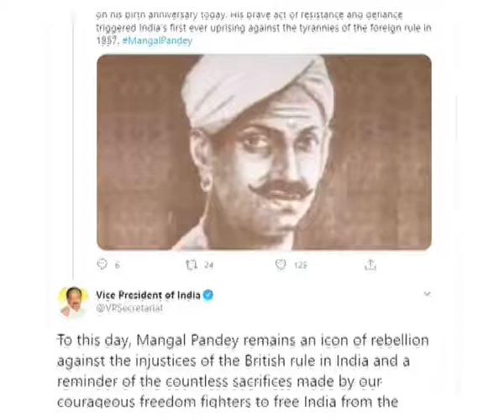MANGAL PANDEY JAYANTI.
నేడు ప్రథమ స్వాతంత్ర్య సంగ్రామ యోధుడు మంగల్ పాండే జయంతి. ఈ సందర్భంగా మాట్లాడుతూ ఉపరాష్ట్రపతి వెంకయ్యనాయుడు...  పాండే పోరాట స్ఫూర్తి ఎందరికో మార్గదర్శకంగా నిలిచిందన్నారు. హింసకు, అన్యాయాలకు వ్యతిరేకంగా ఇలాంటి త్యాగధనులు ఎందరో చేసిన పోరాట ఫలితమే నేటి మన స్వాతంత్ర్యం అన్నారు. నేటి యువతరం ఇలాంటి మహామహుల జీవితాలను ఆదర్శంగా తీసుకోవాలన్నారు.